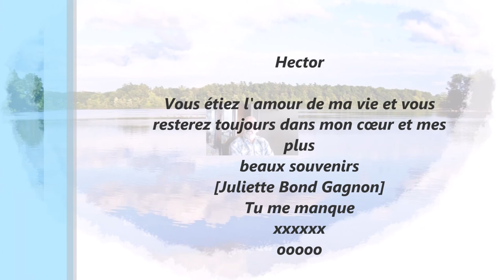Hector Gagnon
This video is to remember the life of a wonderful husband, friend,cousin, and uncle.  The songs in this video are not mine. They are being used only as they are favorite songs to the person who passed away.